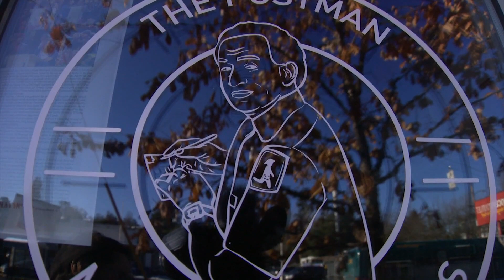Holiday Hope donation drive helping children who have lost parents to gun violence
The Holiday Hope Drive is supporting 30 families across Washington this year, a total of 70 children who have lost a parent to gun violence, according to RISE.